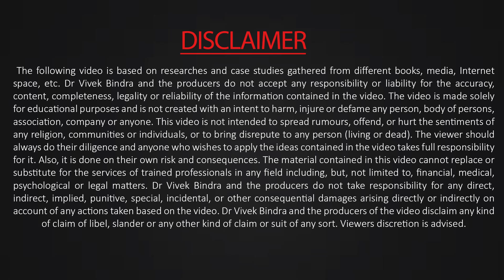"मैं शादी करने जा रहा हूँ"- Bageshwar Dham Maharaj | Bada Bharat | Dr Vivek Bindra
It's time to learn from the Billionaires themselves

Welcome to Season 2 of The Bada Bharat Show! In this exciting episode, join us as we delve into the remarkable and unheard journey of Bageshwar Maharaj- Shri Dhirendra Krishna Shastri Ji. Get ready to be captivated by the mesmerizing tales straight from his personal life. From his modest beginnings to learn using mobile phone & enjoying games on it. You'll be amazed to know that Maharaj Ji will also be getting married soon.

Discover how Bageshwar Maharaj ji encountered a strict teacher and overcame the challenges that came his way. Find out about his favorite sport and the adventures he experienced while pursuing it. Brace yourself for an unforgettable account of what unfolded when a TT caught Maharaj Ji on a train without ticket and be prepared to be enthralled by numerous other intriguing moments.

If you want to uncover the hidden gems and untold stories of Bageshwar Maharaj Ji's extraordinary life, then this is the episode you can't afford to miss.

About The Bada Bharat Show:
A perfect blend of enchanting histories and diverse cultures, India is home to vibrant people who have their own unique stories and to represent this Bada Business brings an amazing show – “The Bada Bharat Show”.

"Billionaire's Blueprint" is a program by Bada Business Pvt. Ltd, an initiative led by Dr. Vivek Bindra. It is a one-of-a-kind diploma program in entrepreneurship. In this course, your professors will be billionaires themselves, who will impart their experiences and knowledge to you. Experience engaging and immersive learning with the integration of technology.

Billionaire's Blueprint के साथ अब सिर्फ किताबों से नहीं अनुभवों से भी सीखिए।